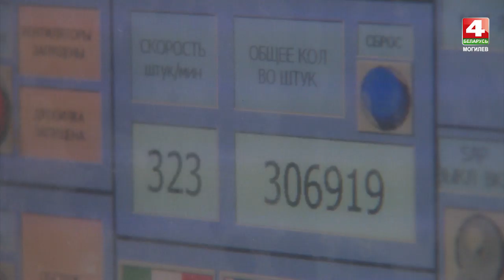Промышленность и коронавирус, Могилев, Беларусь [БЕЛАРУСЬ 4